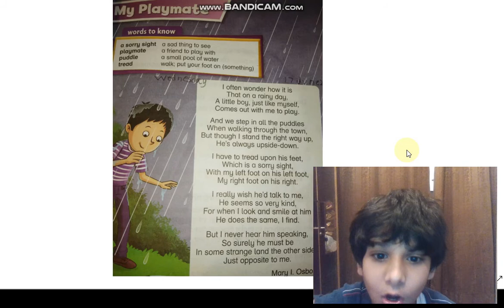my play-mate poem for kids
Hi,today we are gonna read a new chapter named my play-mate.